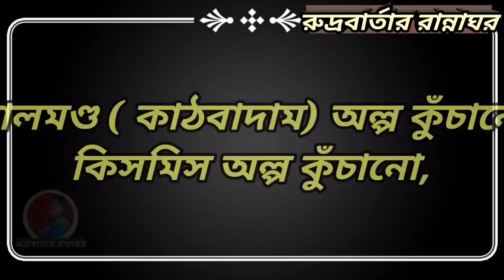Rudra Barta and Ranna Ghar. তেলেনি পাড়া নিয়ে কিছু কথা। সহজেই বানান সুজির হালুয়।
আমার আপনজন,